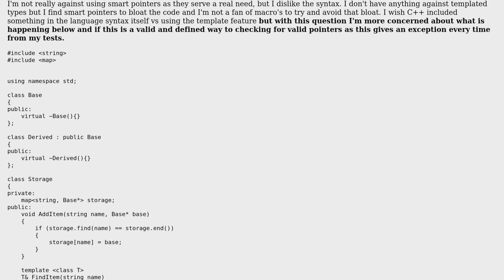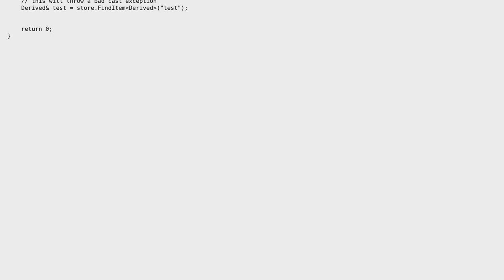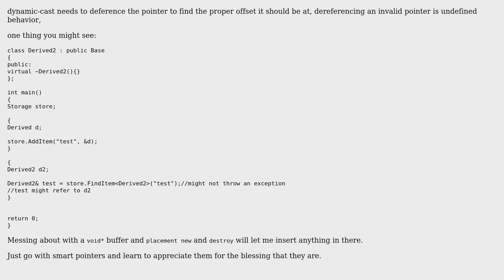Software Engineering: In C++ is casting to find bad pointers undefined behavior? (2 Solutions!!)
Software Engineering: In C++ is casting to find bad pointers undefined behavior?

With thanks & praise to God, and with thanks to the many people who have made this project possible! | Content (except music & images) licensed under CC BY-SA | Music | Images & others | With thanks to user user441521 user Useless user ratchet freak and the Stack Exchange Network Trademarks are property of their respective owners. You are responsible for your own actions.